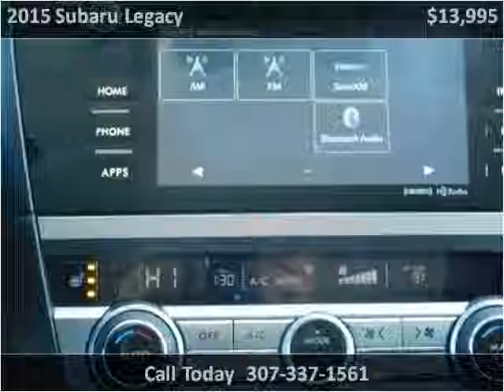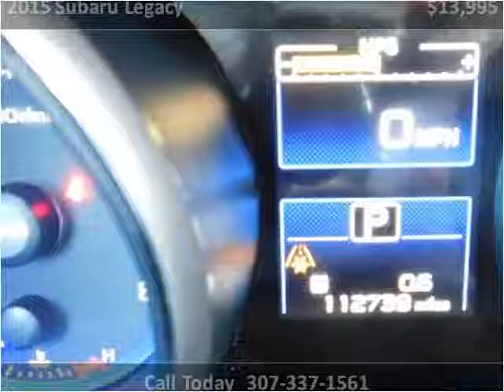2015 Subaru Legacy Used Cars Mills WY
This 2015 Subaru Legacy is available from World Class Autos.